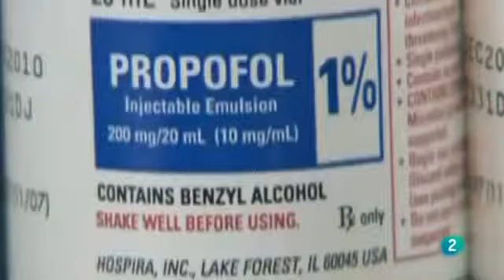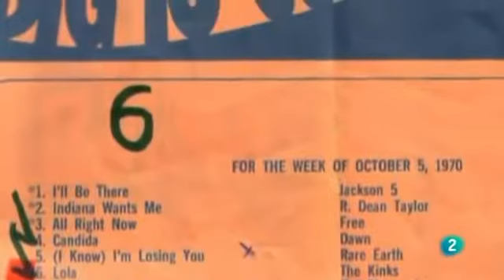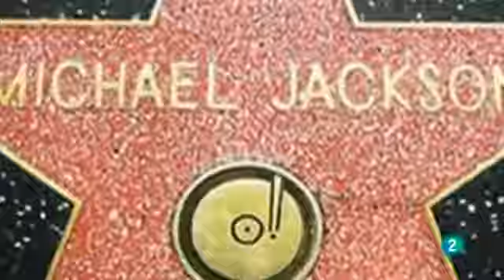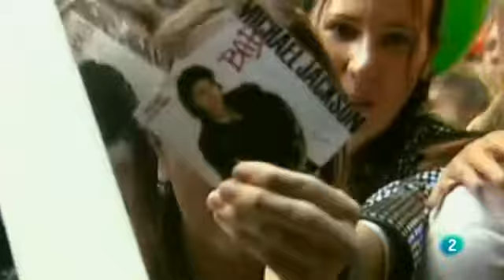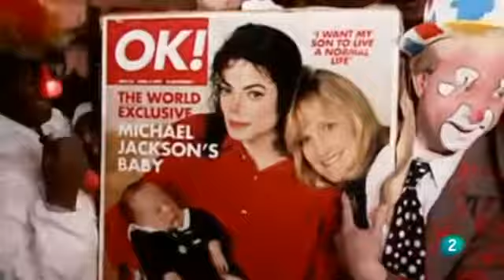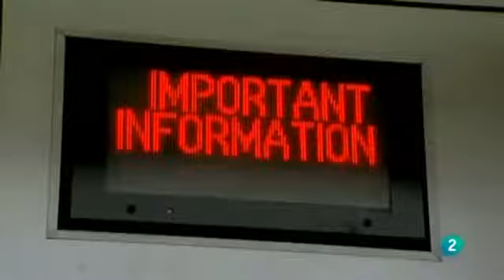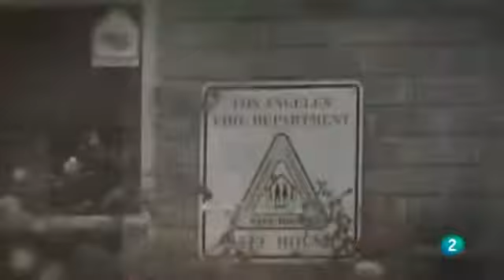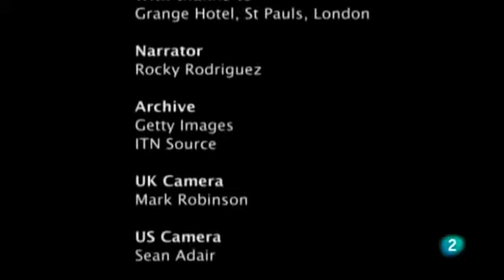Documental Michael Jackson "Vida, muerte y legado"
Documental de la noche temática de TVE sobre Michael Jackson. La leyenda, el mito, el legado y la historia de uno de los iconos del siglo XX.